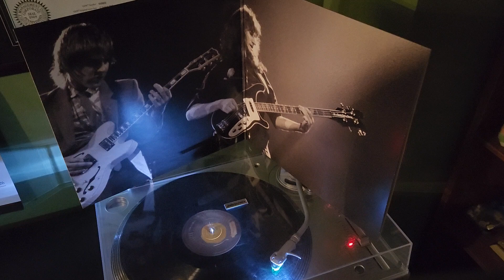Cygnus X-1 Book II: Hemispheres - Prelude & Beneath, Between & Behind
Live in YYZ 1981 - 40th Anniversary Moving Pictures